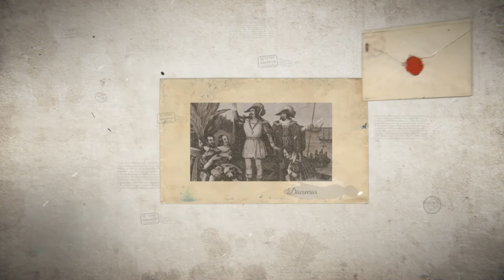This Day In History March 28th 2022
Nancy Mac Donald
Marc Mullo

EGGS
Sparkle's Hope Chest
Pusheen
Sandra Tester
Knitting Turnpike
Minister of Music Terrence Trower
Kim Crochets & Knits
JeannieTerranova All About Yarn Knit & Crochet
Little Krafty Bits Tiffany
Creations By A Yankee Christina

HAPPY MAIL
Froggywentaknitting